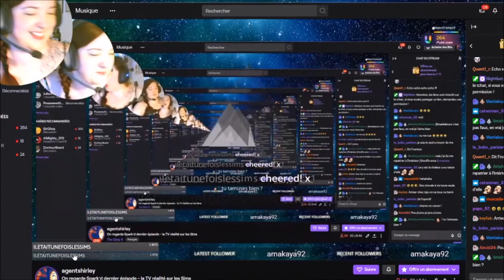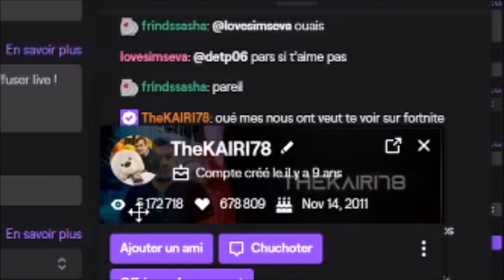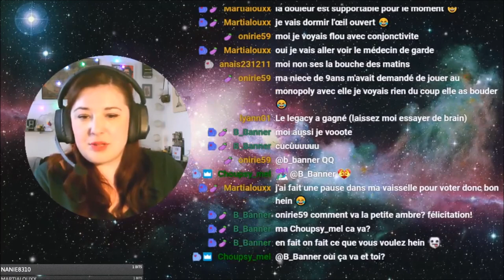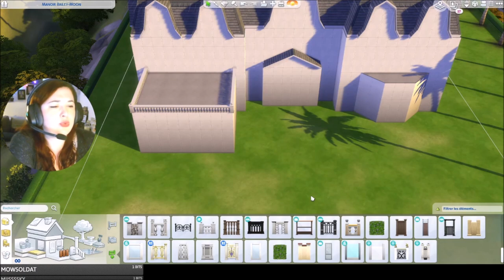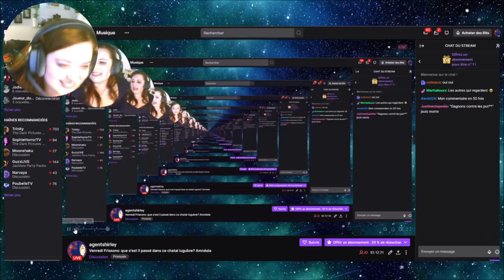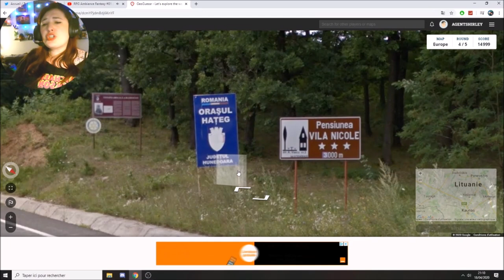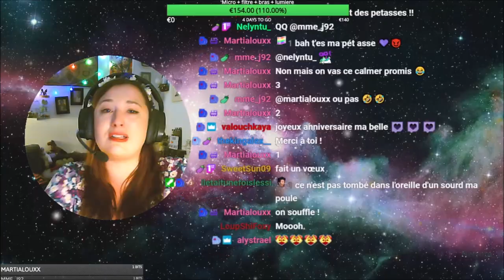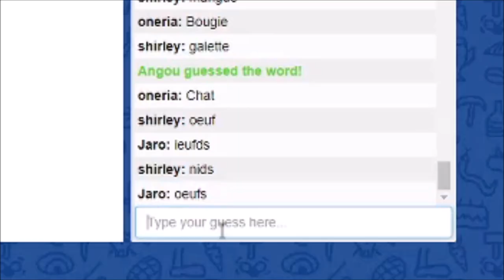Best Of Twitch Live 2020 - agentshirley 🔞(Sims 4/ Phasmophobia/ etc)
Qui n'a jamais été vulgaire ou n'a jamais roté, ben... t'es un alien gars.

Merci à mes mates des prodigieuses games de ce best of:
Mais aussi Muscade40, Quentin et bien d'autres.
Tyty la crapule,
Et Dex, doudou, mon amour de chat, mon ange qui veillait depuis par dessus mon épaule dans les lives, ta présence et ta bouille me manquera pour toujours mon coeur, je t'aime fort petit cul de chat ❤️❤️